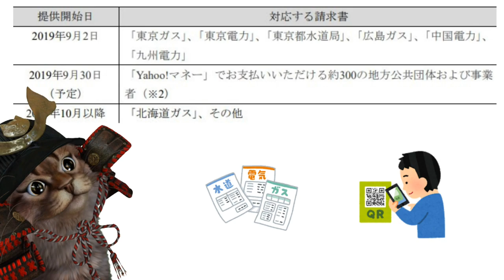PayPayが請求書払いに対応へ！公共料金を払ってPayPayボーナスがもらえる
【PR】 PayPay請求書払い

使用機材
マイク：Rode NT1A
キャプチャーボード：I-O DATA GV-USB3
オーディオインターフェース：YAMAHA AG03